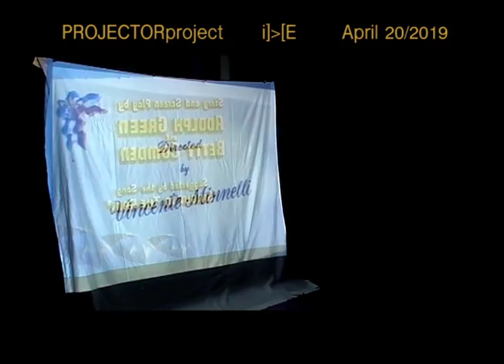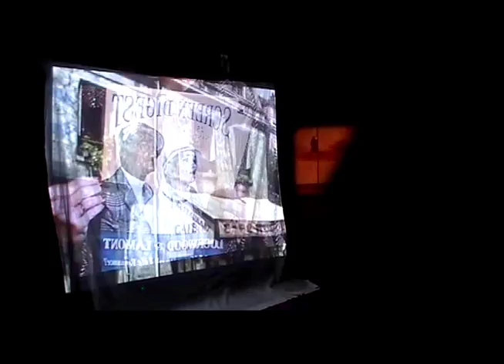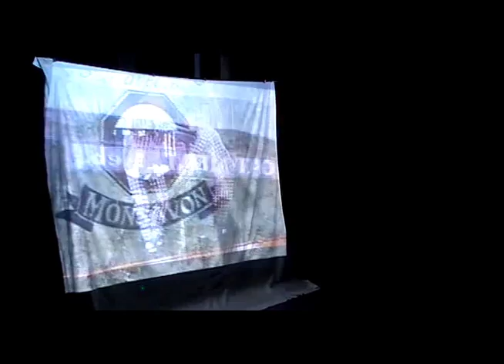PROJECTORproject at Graffiti Gallery April 20 2019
PROJECTORproject at space)doxa. April 20/2019--Utilizing one 16 mm film projector with loops and two VCRs playing "Singing in the Rain" and "An America in Paris" at the same time and capturing samples from all three.